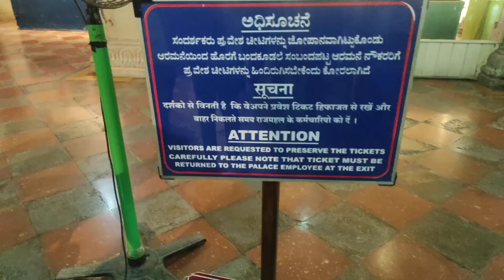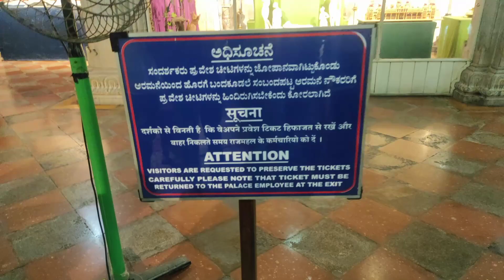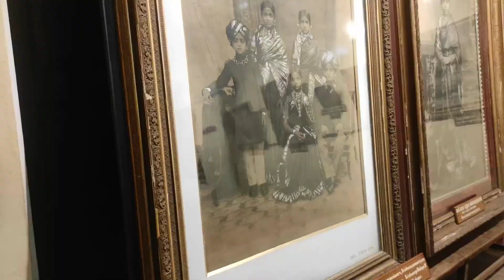Mysore Trip 🥰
First vlog after reaching Bangalore
Had a nice trip with principal sir , family and teachers